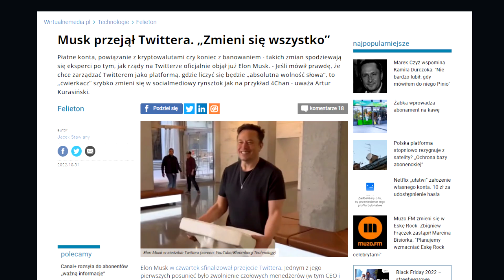ELON MUSK WYPUŚCIL PTAKA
opis :Animacja Smieszna elon Musk twitter kupiony
 wiadomości shoty z życia  Twiiter elon musk kupił twittera zwolnił pracownikow animacja